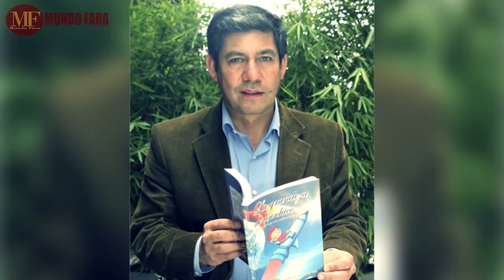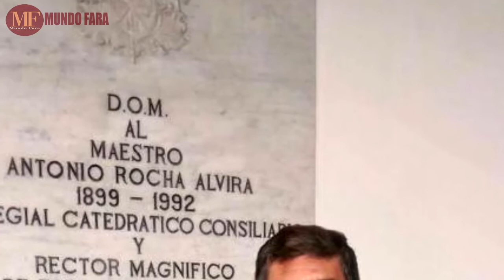LA TRISTE HISTORIA DE HERIBERTO SANDOVAL | El humorista de sábados felices vivió un milagro